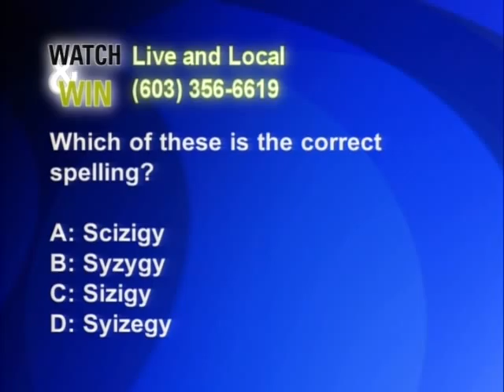MWV Theatre Company - Man of La Mancha and Spelling Bee preview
White Mountains Today interview July 29th, 2012